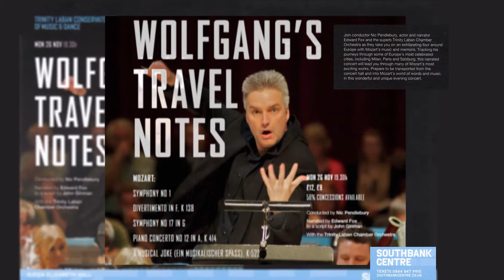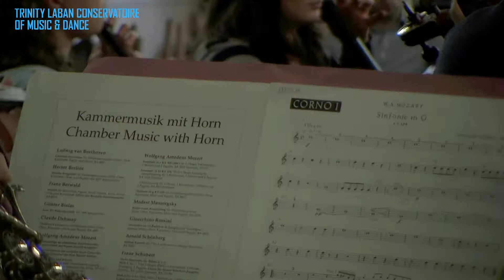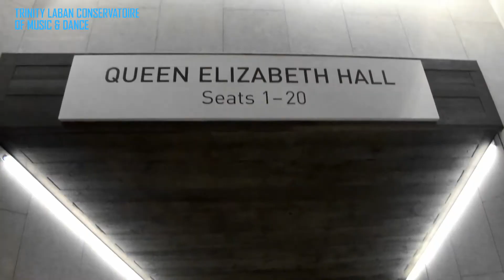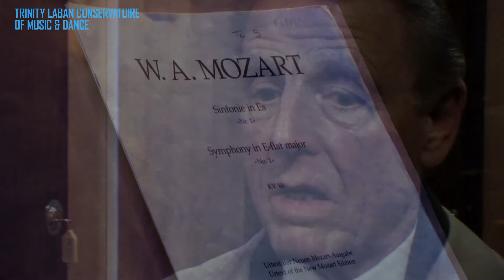Wolfgang's Travel Notes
Trinity Laban proudly presents:
performed by the TRINITY LABAN CHAMBER ORCHESTRA
conducted by Nic Pendlebury
script by John Ginman
narrated by Edward Fox
at the Queen Elizabeth Hall, SOUTHBANK CENTRE, London
on MONDAY 26th NOVEMBER 2012, 7:30pm

copyright HURRICANE STUDIOS 2013